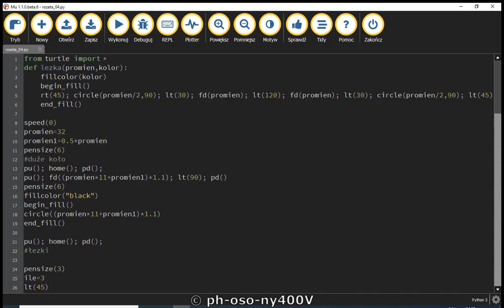Stained glass rosette #4 / Rozeta witrażowa / Python Turtle Graphics